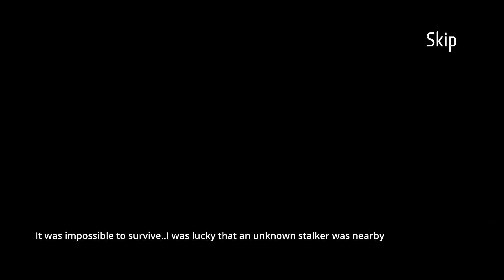Way of Dark Stalker 3